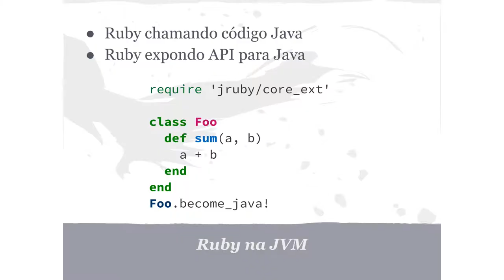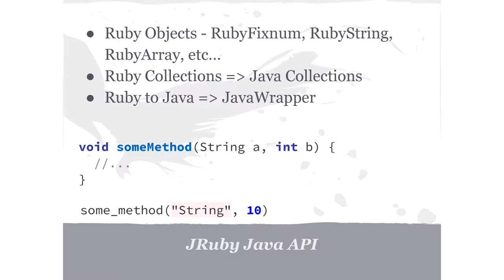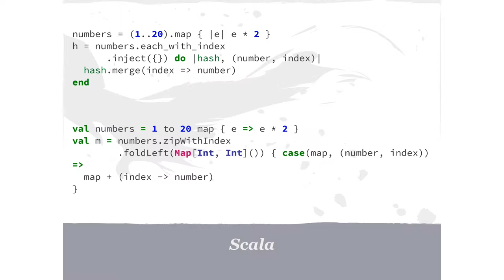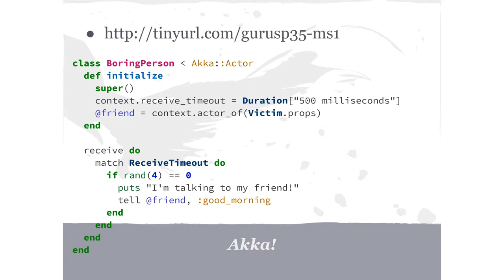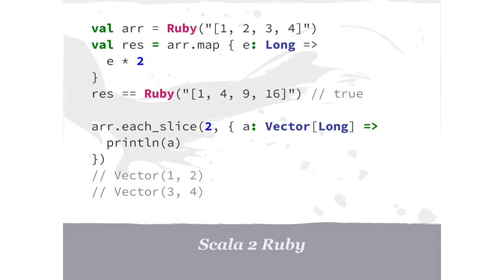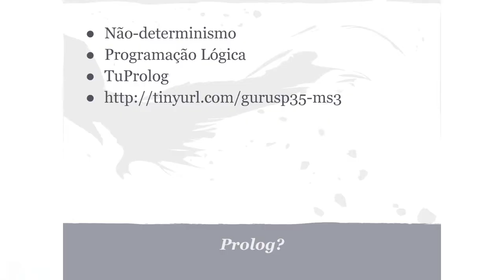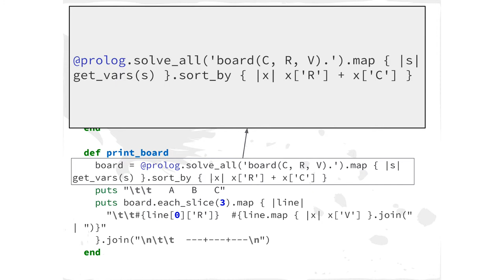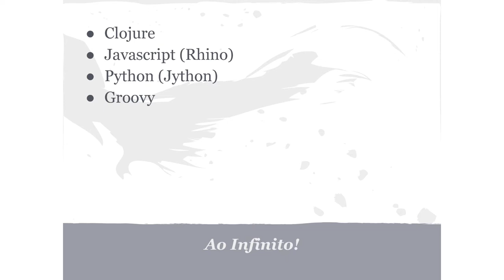JRuby e JVM: além de Ruby - outras linguagens por Maurício Szabo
Apresentado por Maurício Szabo no 35º encontro do Guru-SP.